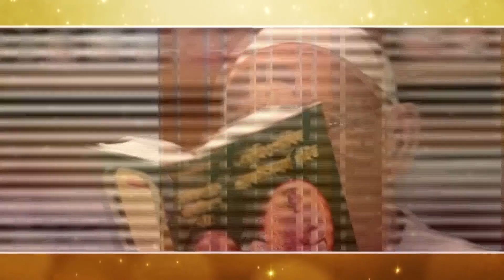আপনার সাথে আমার যে ঘটনা ঘটছে মনে নাই? | Chan Biriyani | Funny Videos